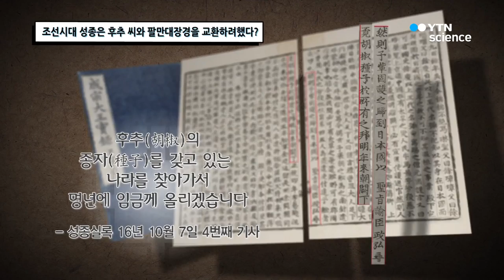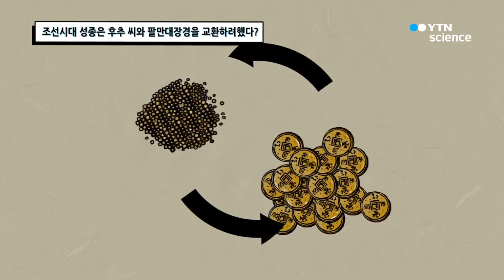[핫클립] 조선시대 성종은 후추 씨와 팔만대장경을 교환하려했다? / YTN 사이언스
조선시대 성종실록에 따르면 성종은
후추 씨를 구하기 위해 엄청난 노력을 기울였다고 합니다.
심지어 후추 씨와 팔만대장경을 교환하려까지 했다고 하는데요!
성종이 이토록 후추 씨를 구하려고 한 이유에 대해 알아볼까요?